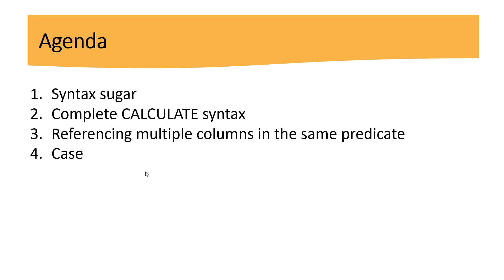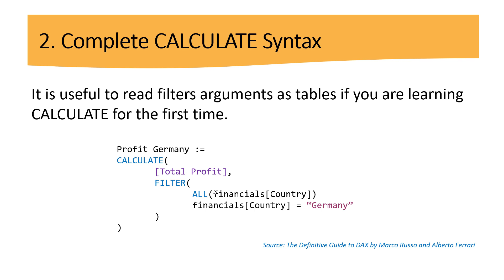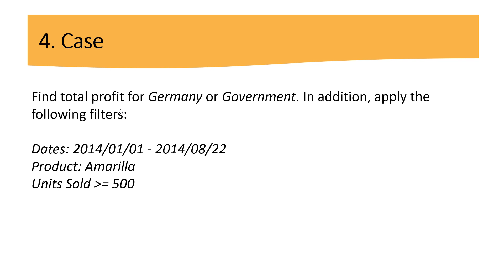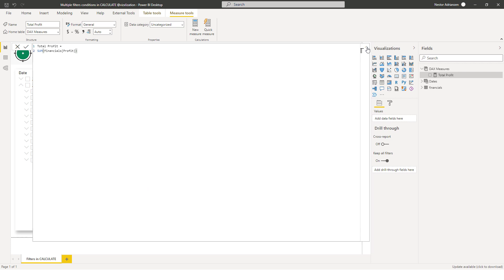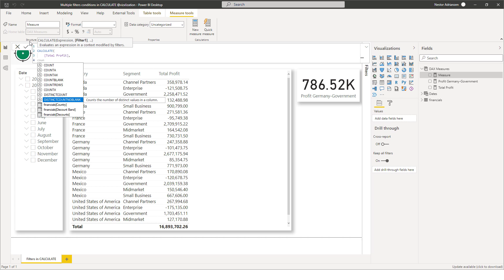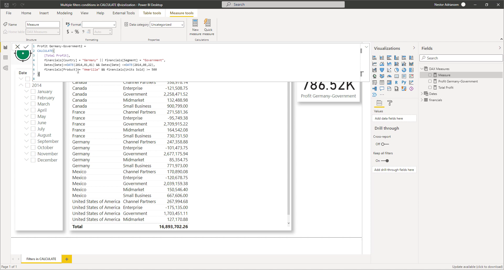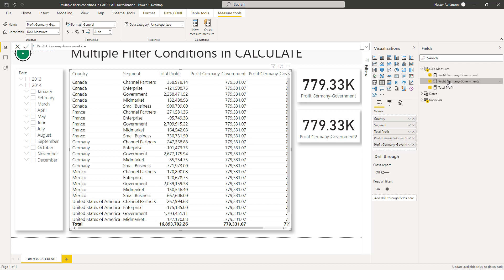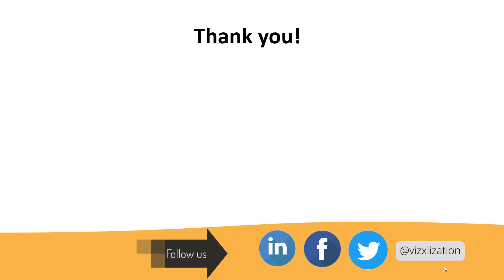How to Specify Multiple Filter Conditions in CALCULATE [Power BI]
In this lesson, I will teach you how to specify multiple filters conditions in CALCULATE.
Please navigate through the content below:
0:40 Agenda
1:10 Syntax sugar
1:55 Complete CALCULATE syntax
2:51 Referencing multiple columns in the same predicate
4:07 Case

***The Definitive Guide to DAX: Business Intelligence for Microsoft Power BI, SQL Server Analysis Services, and Excel Second Edition
***DAX Patterns (Second Edition)
***Analyzing Data with Power BI and Power Pivot for Excel
***Beginning DAX with Power BI
***Storytelling with Data: Let's Practice!
***Information Dashboard Design

If you like the content, feel free to buy me a cup of coffee 😀👇